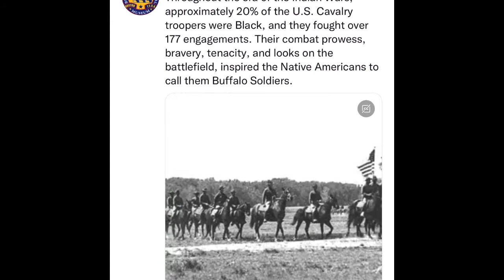They Know Who We Really Are: Do👇🏾You? My Indigenous Roots Run Deep! Who Were The Buffalo Soldiers?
The DarkSkinned Indians Of “The Carolinas” In The Voyage Of “1524”...

The Italian explorer, Giovanni da Verrazzano, wrote a description in 1524 of the "Carolina Indians" He encountered. (Our Ancestors Were Already Here on the Soil)...

He wrote, "The complexion of the Carolina Indians is black, Not much different from that of the Ethiopians...

How American Negro Indians Were Replaced By Native Americans During The 19th Century... via

👑Queen Chief Warhorse Gillum via

Chief Warhorse CONFIRMS That DaneCalloway Is 100% Correct With The Information That He Presents; Regarding The 🇺🇸American Indigenous People Of TurtleIsland

Pre Columbus "Black" Nations of America / Primary Sources & | Not From Africa via

Pearls & The American Aborigines / Temple of Tolomeco / Lucayan "Enslave" via

Benzoni's & De Las Casas Accounts of American Indian Servitude, Orders Of Charles The V / Swarthy Jew

They Know Who We Are: The (Original) Indigenous Aboriginal 👨🏿‍🎤 Americans:
 1492- Indian
 1832- Mul@tto
 1865- N£gro
 1900- Nigg£r
 1950- Colored
 1970- Afro-American
 1980- Black
 1988-African-American
Current= Indigenous

 Reclassification a legal move serving two agendas:
 1.) by changing the identity of the "Original" people to legal fictions on paper, they no longer exist as a people/nation. If there are no people/nation attached to the land, It's considered ABANDONED.

 2.) Possession is 9/10 of the law: Abandoned land can be utilized and controlled freely by the people who "found" it. The main reason the original inhabitants are "MIS-EDUCATED" with the help of religion, the media, legal, and the education "System" to keep the land in a state of abandonment.

 3.) America is "The Land Of Opportunities" For everyone but the "TRUE INHERITORS" (The Dark Matter Melaninated Indians/Nation).

 4.) As long as they continue wearing the legal fictions given to them by those coveting their inheritance.

Who Am I? (I Am My Ancestors) "Still We Rise"

‪The Island of Hispaniola - Modern day Haiti & The Dominican Republic." Where Christopher Columbus was Discovered in “1492”

Indian Sacred Copper In Michigan

The Old Copper Complex, also known as the Old Copper Culture, Refers to the items made by early inhabitants of the Great Lakes region during a period that spans several thousand years and covers several

Underground Tunnel Mounds Graves

IndianBurial In Eastern Market District

Unmarked Residential Grounds

The Copper Canyon is actually a series of 6 Canyons, Which cut through the Sierra Madre Occidental in northwestern Mexico. The impressive gorges were carved out of the volcanic mountains by rivers.